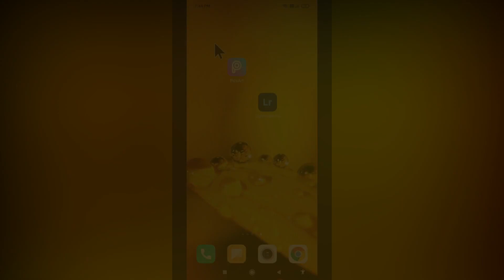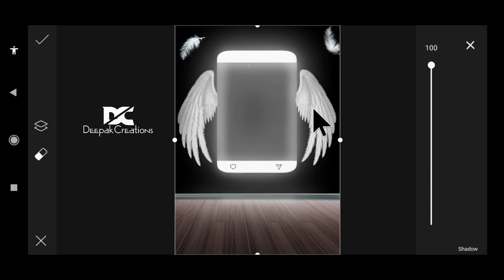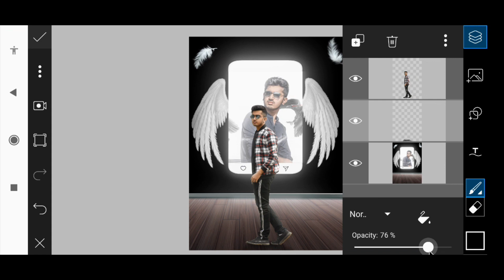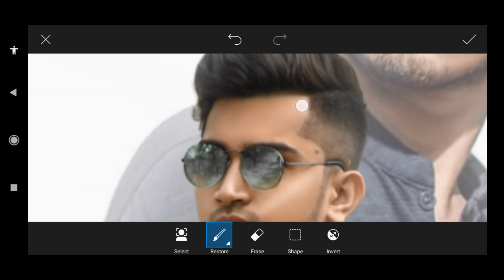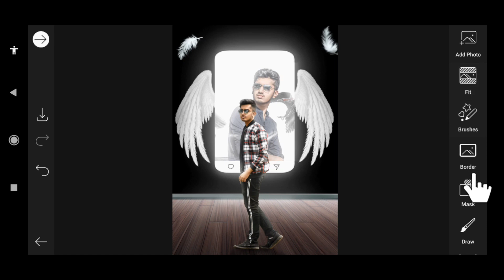New Trending Instagram Viral Photo Editing | 3D Instagram Glowing Photo Effect Like Deny King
FULL HD BACKGROUND WEBSITES ➤

DOWNLOAD APPS 📲

1) How To Edit Photo In Picsart
2) How To Match Photo To Background
3) How To Save Photo Without Losing Quality
4) Best Website For Photo Editing Background
5) Picsart Latest Version
6) How To Use Picsart App
8) How To Edit Photo In Lightroom App
9) How To Manipulation Photo Editing In Mobile
10) Background Se Match Kaise Kare?
11) Picsart Editing
12) Prateek Pardeshi Photo Edit
13) Edit Like Vijay Mahar
14) Snapseed Editing Color Grading
15) How To Erase Background
16) Instagram Viral Editing
17) New Instagram Viral Edit
18) Instagram Trending Photo Editing
remove bg
PicsArt 2020
PicsArt tricks
cb editing
color editing
PicsArt tutorial